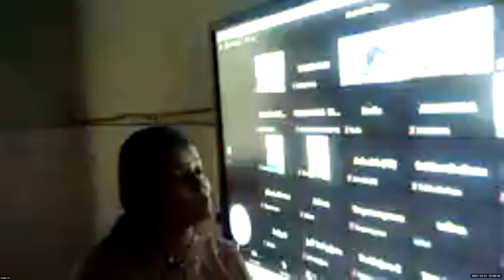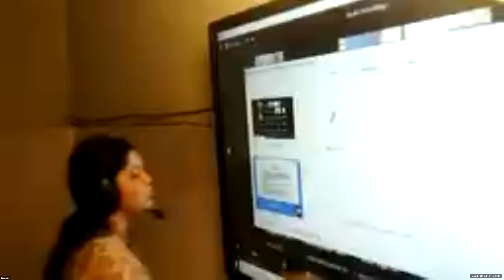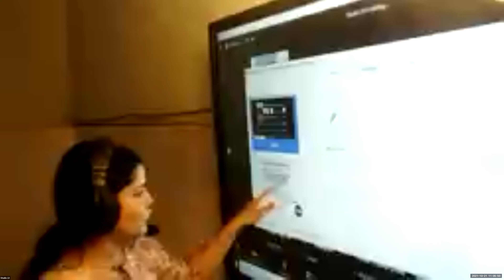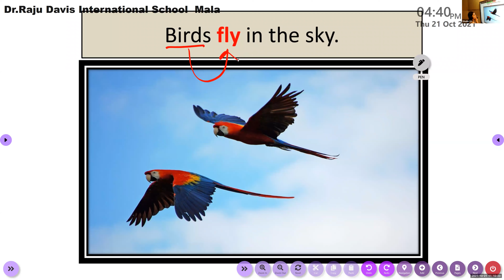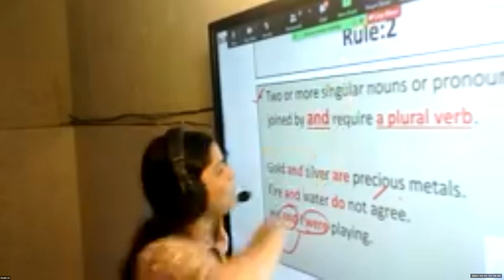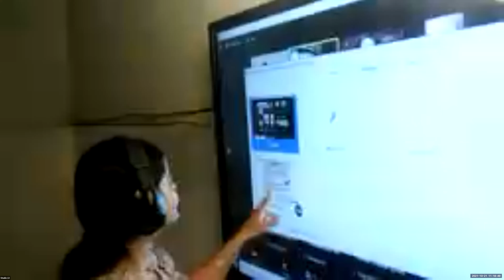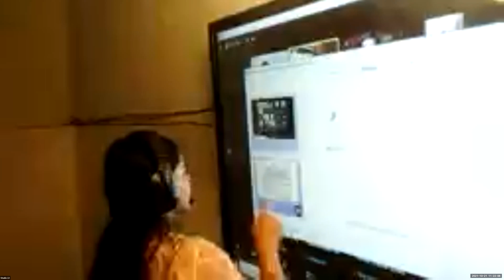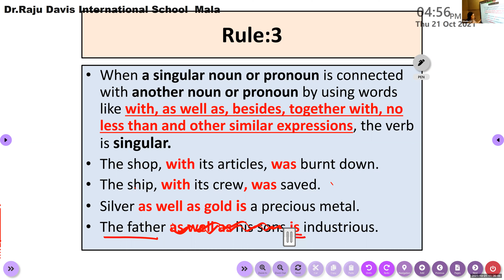Dr Raju Davis International School | CLASS 9 ENGLISH GRAMMAR | 22-10 -2021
CLASS  9  ENGLISH  GRAMMAR   SUBJECT VERB CONCORD